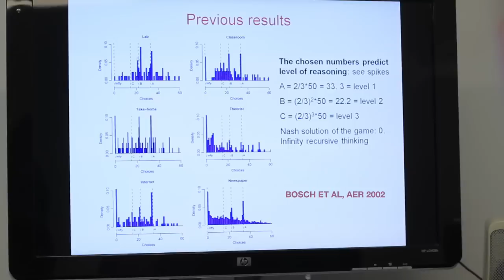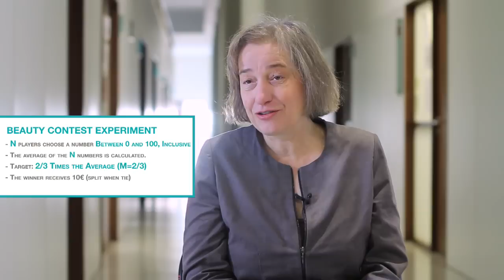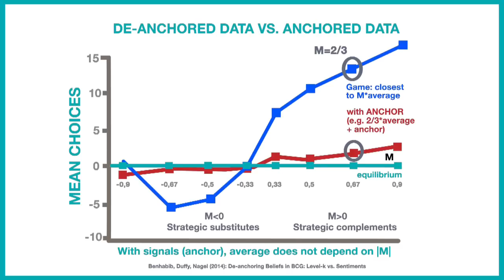The economic engineer comes to the Keynesian Beauty Contest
Professor Rosemarie Nagel (ICREA-UPF and Barcelona GSE) combines abstract theory with economic experiments that anchor the Keynesian Beauty Contest game in the real world, leading to rich insights on human behavior.